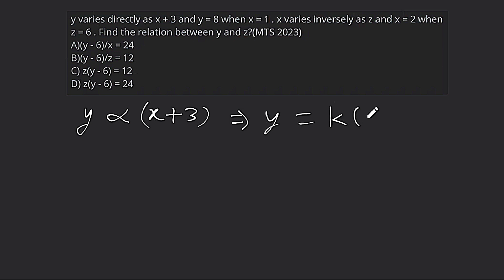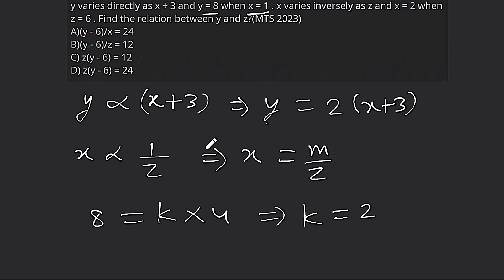y varies directly as x + 3 and y = 8 when x = 1 x varies inversely as z and x = 2 when z = 6 Find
y varies directly as x + 3 and y = 8 when x = 1 . x varies inversely as z and x = 2 when z = 6 . Find the relation between y and z?(MTS 2023)
A)(y - 6)/x = 24
B)(y - 6)/z = 12
C) z(y - 6) = 12
D) z(y - 6) = 24

y, x+3 के अनुक्रमानुपाती है और y=8 है, जब x = 1 होता है। x , z के ब्युत्क्रमानपाती है और x = 2 है जब z=e होता है। y और 2 के बीच संबंध ज्ञात करे ?

Ssc
Ssc cpo
Ssc mts
Y varies directly as x + 3 and y = 8 when x = 1 .
algebra
khan sir patna
math
ssc adda
ssc adda247
ssc cgl

Send your doubts in telegram and get your solution withing 24 hrs in the form of video solution